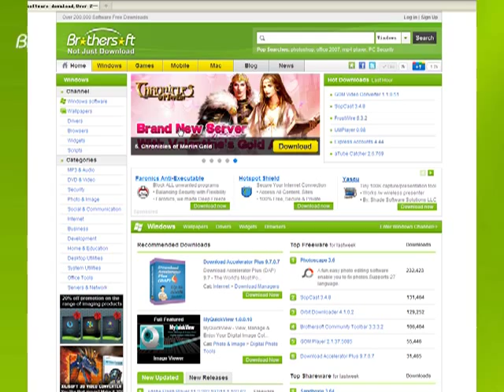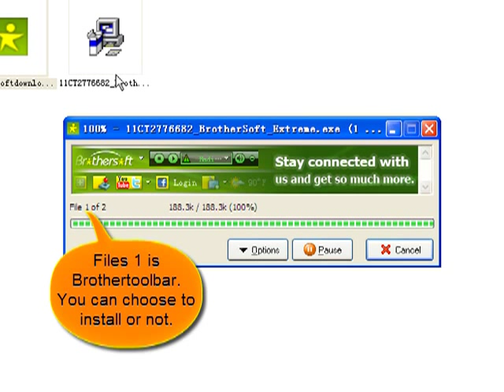How to download game on brothersoft.com?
How to download game?
How to find fiels and install?